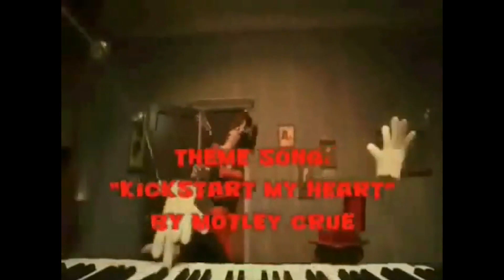Hard Core Dude: "Dinotopia - Quest for the Ruby Sunstone" Review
No longer a kid anymore, the Hard Core Dude covers an animated movie loosely based on the popular Dinotopia series by James Gurney. It's got dinosaurs, skateboards and a talented voice cast but is it a fair adaptation?